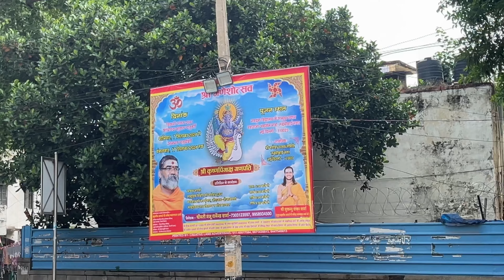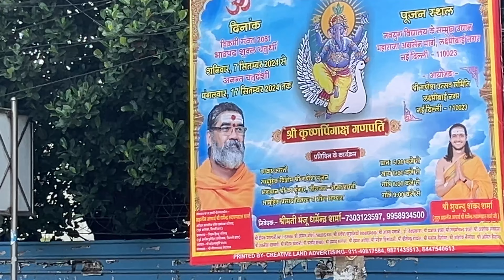ganpati bappa morya| ganesh chaturthi aarti 2024 | biggest pandal of delhi vlog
In this video you see : ganpati bappa morya| ganesh chaturthi aarti 2024 | biggest pandal of delhi vlog ganeshchaturthi Ganesh Chaturthi is also known by the name of Vinayaka Chaturthi. Ganesh Chaturthi is a ten-day festival and one of the major Hindu festivals in India. The festival celebrates the birth of the elephant-headed deity Ganesha who is believed to be the most revered gods of Hindu mythology. Ganesha is the son of Lord Shiva and goddess Parvati. Ganesha is the god of prosperity, knowledge, wisdom and good luck. The festival is usually decided according to the Hindu calendar on the fourth day of Bhadrapada month which is usually the months of August o September.